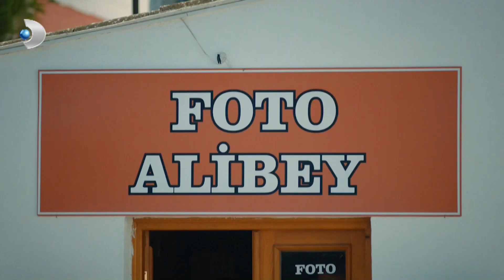Nesrin, Ferit'le Karşılaştı - Üç Kız Kardeş 19.Bölüm